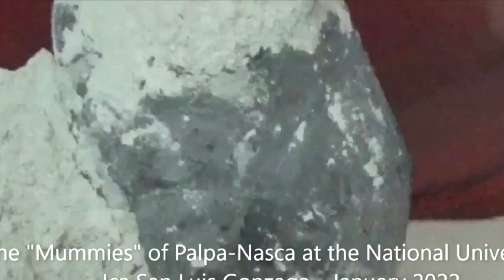Momias Palpa-Nasca Universidad Nacional San Luis Gonzaga de Ica Licenciado Mimbela Asesor Cientifico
Lic. Luis E.Mimbela Quipe - Asesor Cientifico - PREMIO MERCOSUR CIENCIA Y TECNOLOGIA 2012 BRASIL